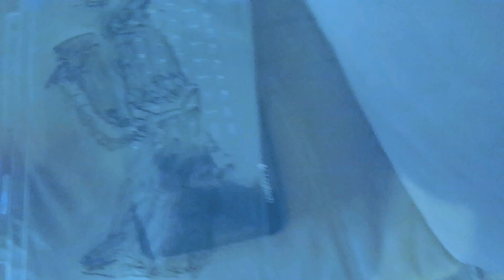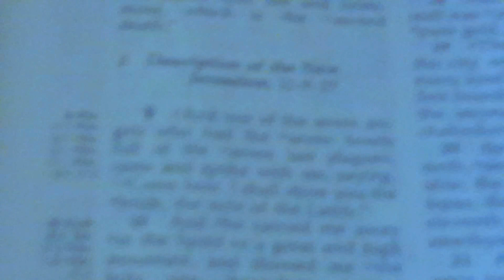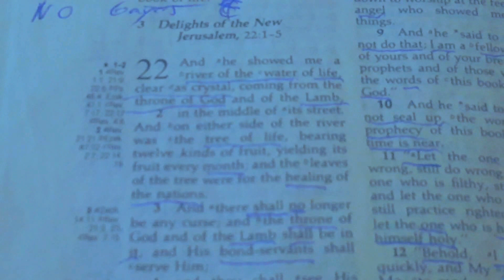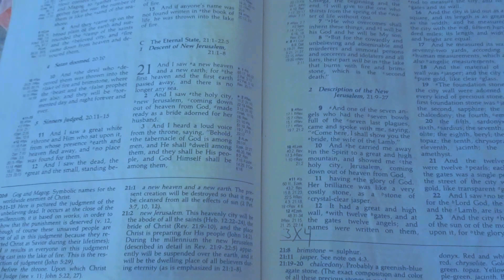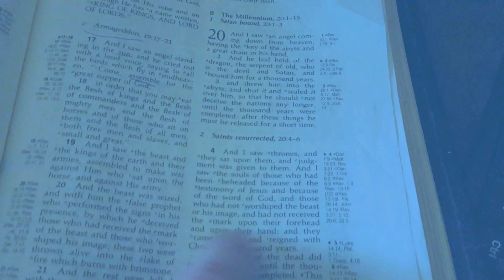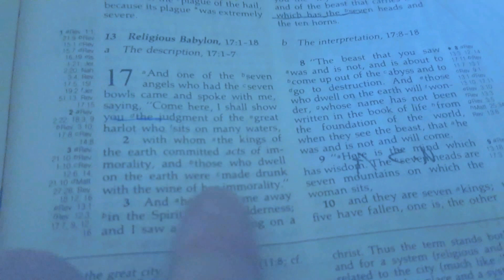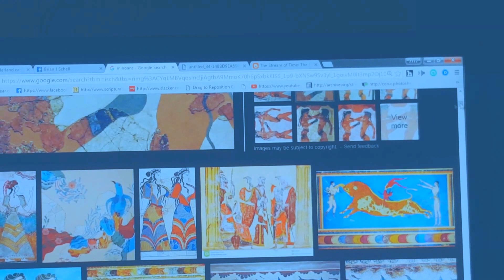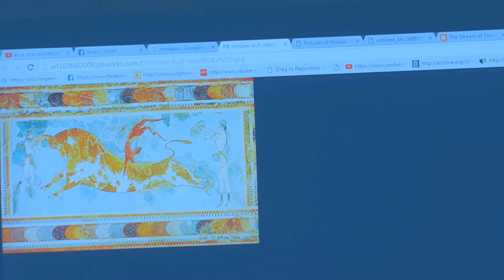part 1 of 4... THE TRUE Experience of EVE - Mary Magdalene - Jerusalem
This is kinda like a pilot. Start's off like This , ADAM was Single, God knew it wasn't Good for Adam to be Single and by himself, So God Had Adam Fall into a Deep Sleep. So God took one of Atom's Ribs and Fashioned into a women.& brought Her to the Man And the Man Said, she is built and LOOKs like me, and flesh of my flesh. she shall be called WOMAN, and the Son of Man was like WO MAN... So this is why he shall not cleave to his mother and now cleave to his Wife. AND THEY SHALL BECOME ONE, and ONE FLESH, they shall know ONE another. Now the The Serpent that was trying to get in between them. Planned out his move because he was craftier than all the beast's in the field. So after EVE partaked in the Apple Cell phone, the serpent grabbed a Hold of HER and said eat, I have this instead, but the Women said, I do not wan't to partake. God said not to Partake. But since it looked desirable to her, she ate. And gave some to her Husband too. Because they Partuke in the Mark of the Beast and ate the Apple - that God told them not To... So they were split apart from one another, but to meet up again but not tell Genesis 4/25, after satan had her, and was ready to devour the child, and to make war with the rest of HER offspring revelation's 12:13 17-5 She